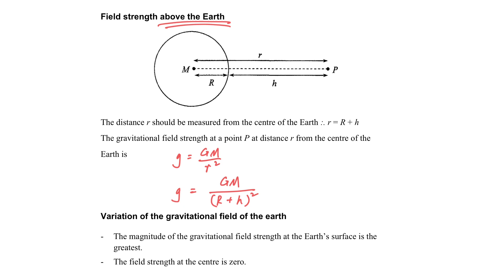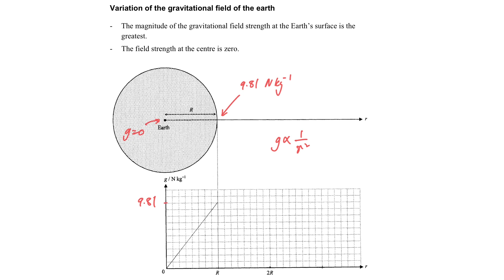Gravitation (Part 10.2.6 Variation of the gravitational field of the Earth)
Intensive course of Gravitation
Part 1: Newton’s law of universal gravitation (HKDSE / AS&A Level / IB(SL/HL) / SAT)
Part 2: Gravitational field (HKDSE / AS&A Level / IB(SL/HL) / SAT)